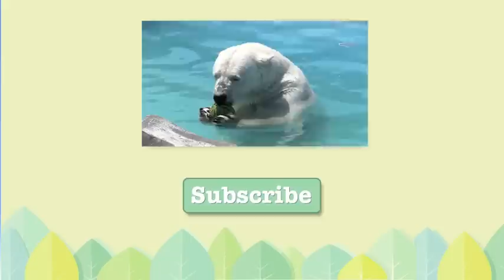Polar Bear cub was an electric shock 火花にビックリ! ホッキョクグマのこぐま【リラ】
Polar Bear Cub was born on December 21, 2014.
ボールを電気柵に乗せてしまったリラ。
取ろうか迷っていたようですが、結局勝負に出てしまいました。
あえなく撃沈。
今回は、アタックした瞬間に、電線がアースに触れてしまうことになり、
パチパチと音が出るようになってしまいました。
ビデオでは、上手く映せなかったのですが、パチッの際、火花も出ていました。